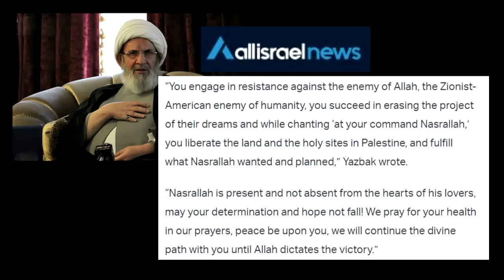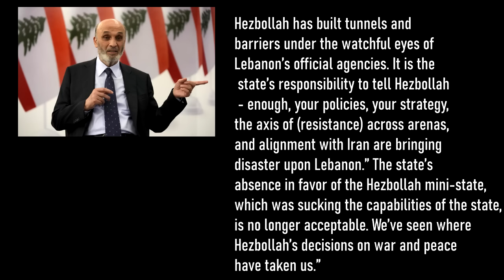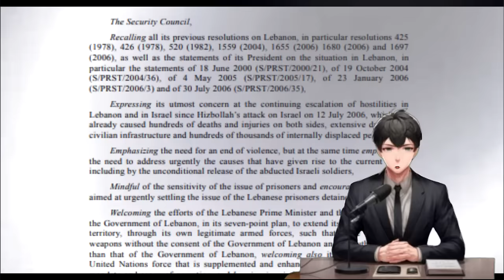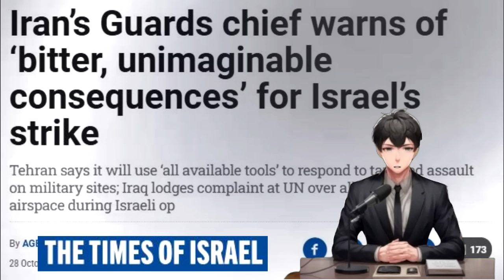H3ZBOLLAH, UNTI-UNTING NABUBUWAG. -- ISREAL, MAY BAGO NANAMANG TARGET NGAYON